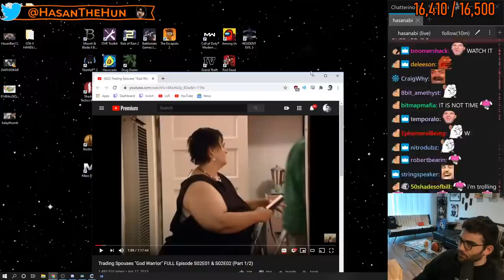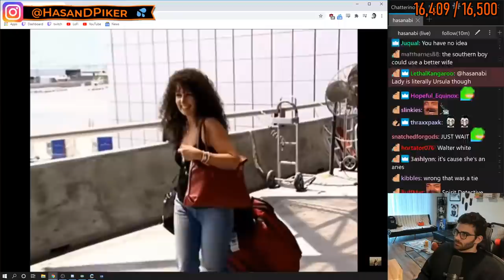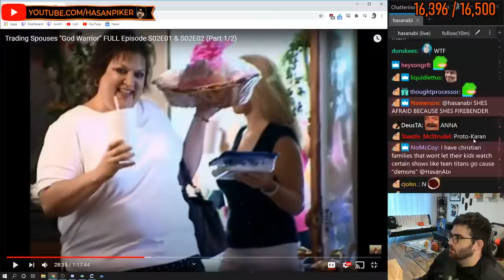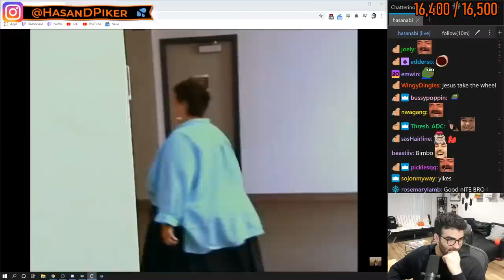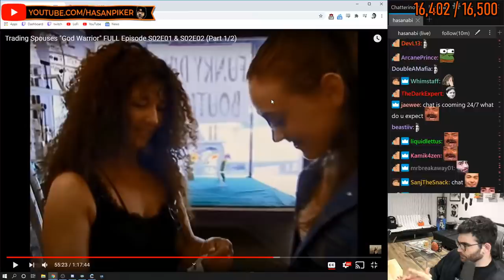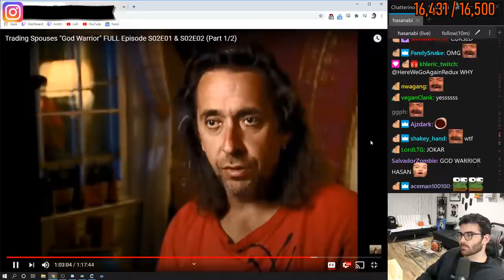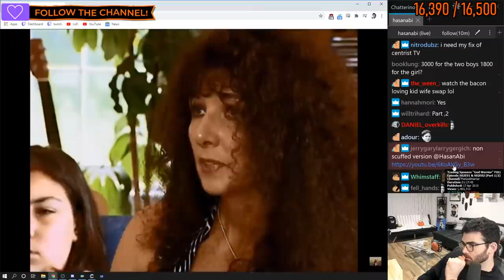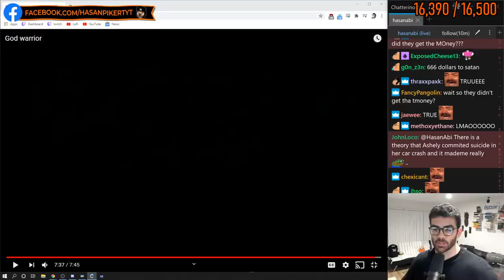HasanAbi Reacts to Trading Spouses "God Warrior"